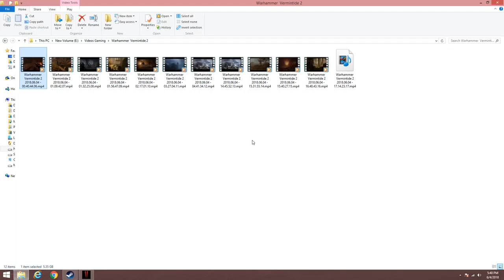Vermintide 2 - Episode 12